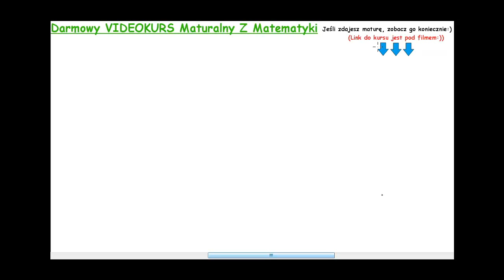matura maj 2013 zad 3